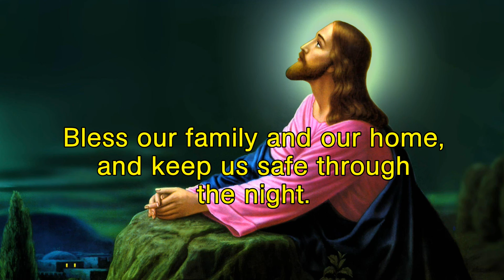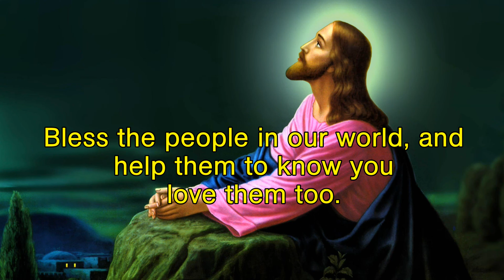BLESS US WITH REST TONIGHT (Prayer)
The Three O'clock Prayer Of Divine Mercy
A PRAYER TO START THE DAY
A PRAYER FOR STRENGTH WHEN WEARY